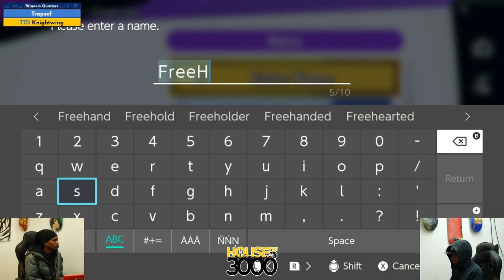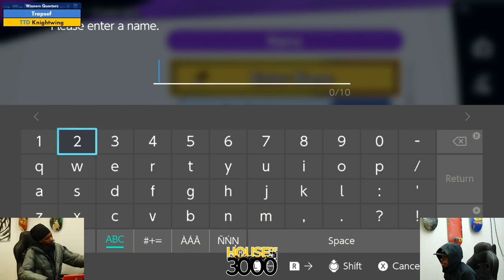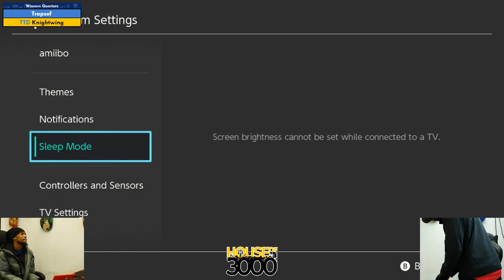BoMBS #155 Winners Quarters Trapsef vs Knightwing